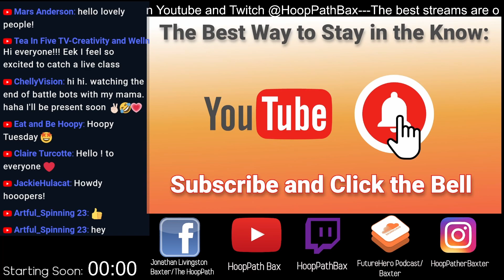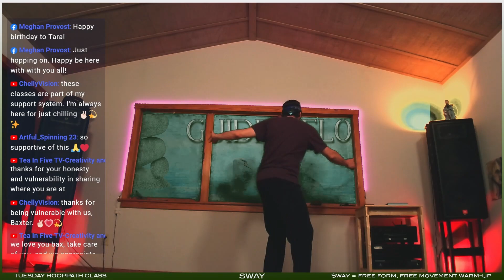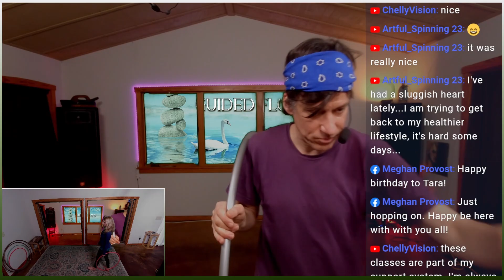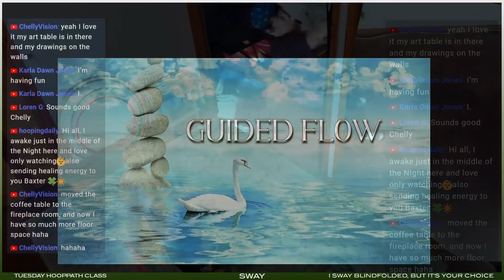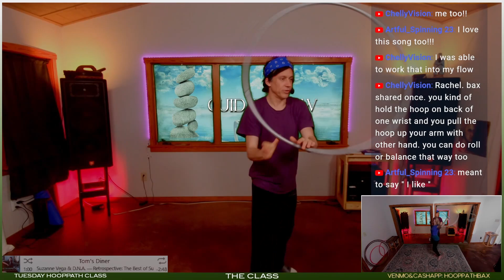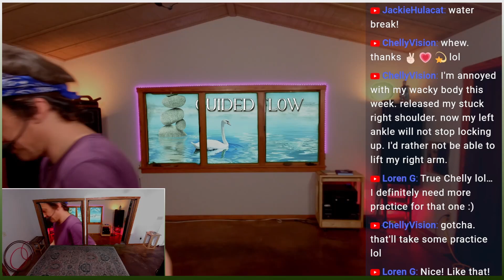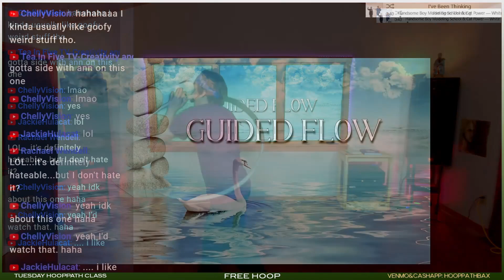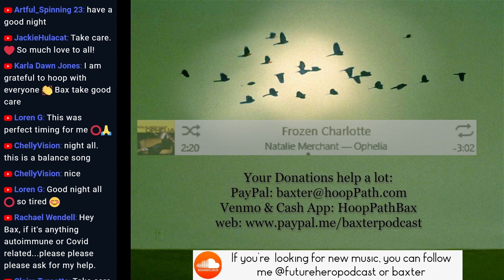HD Version Guided Flow with Personal News Tuesday